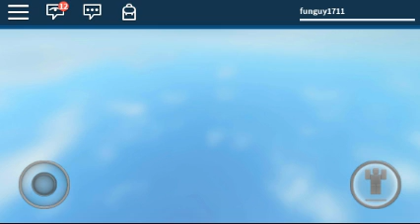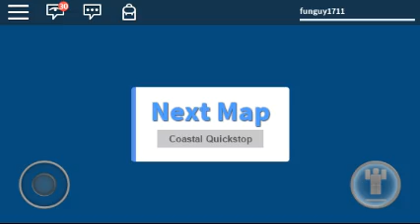I'm on the leaderboard | roblox Natural Disaster Survival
Used a different mic